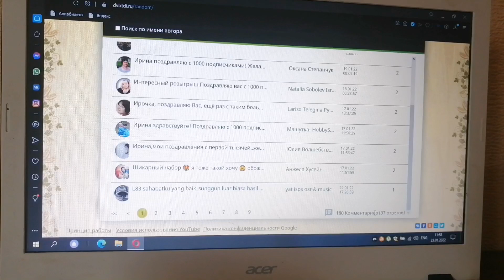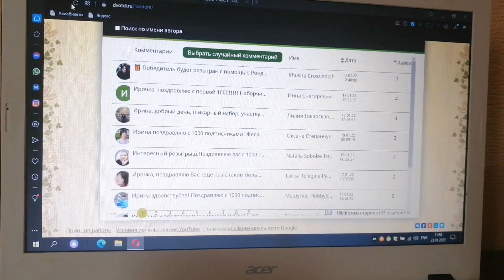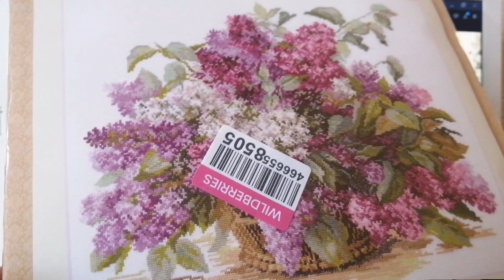Итог розыгрыша 😃🎁🎉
Для тех, кто захочет отблагодарить:
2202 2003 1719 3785 - карта Сбербанка.
Ирина Евгеньевна Х. Благодарю всех не равнодушных за поддержку в развитии моего канала!